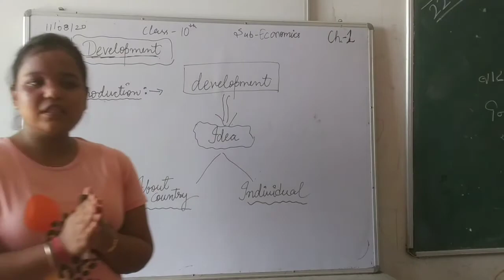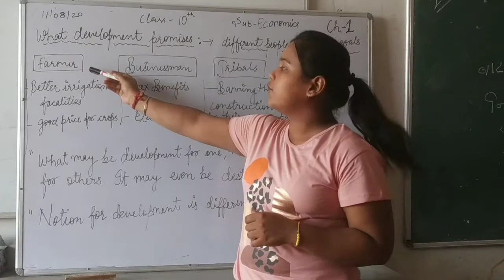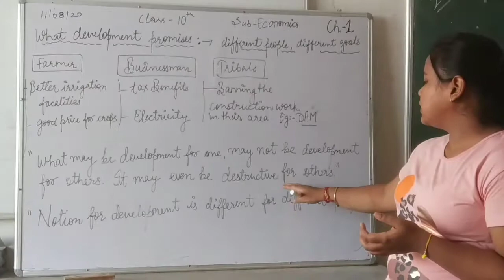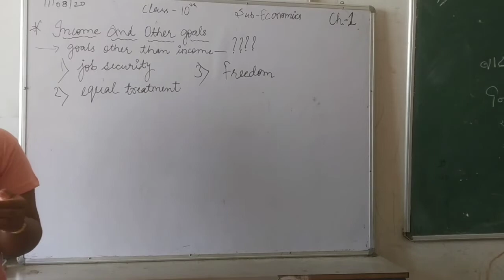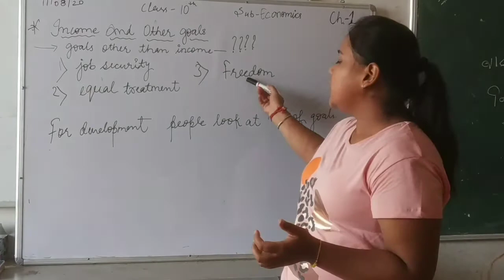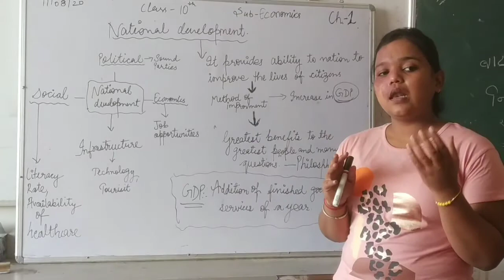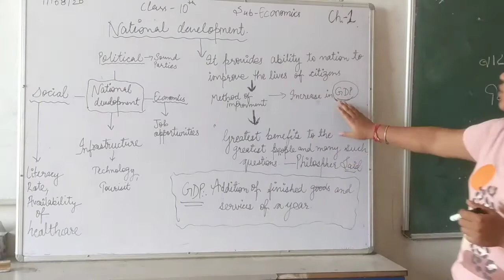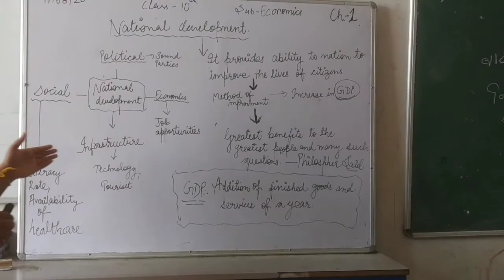13-08-2020 clas-10 subject-economics chapter-1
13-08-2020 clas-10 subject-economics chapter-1